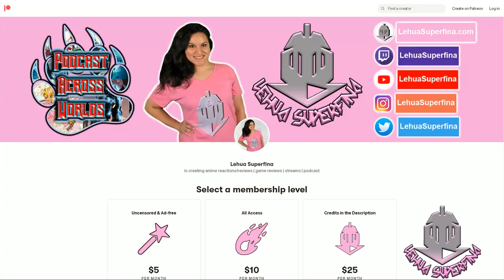SEIREI GENSOUKI: SPIRIT CHRONICLES episode 6 | REACTION | 1 Year Later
SEIREI GENSOUKI: SPIRIT CHRONICLES episode 6
Anime REACTION

SEIREI GENSOUKI: SPIRIT CHRONICLES episode 6: A year has passed since Rio and Latifa been in Syldora and the People of the Spirits are having a festival unknown to them they will be affected by Reiss taking an egg from a wyverns from the last episode.

SYNOPSIS:
"Rio, a callous orphaned boy living in the slums who wants revenge for his mother that was murdered in front of him when he was five years old. At only 7-years-old, he realizes he's actually the reincarnation of Haruto Amakawa, a Japanese university student with a tragic past. While still reeling from this shocking epiphany, Rio also comes to learn that he possesses extremely potent magical abilities and uses his new powers to solve the kidnapping case of a little girl. His good deed acknowledged, and he's rewarded by being enrolled into… a prestigious academy for noble children...?"